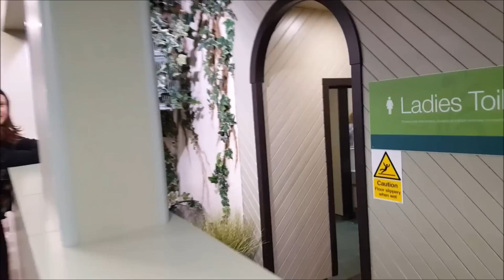5000 Subscriber Special Prank Compilation!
The Prankster Kids Family Fun channel has now reached 5000 subscribers and here is the latest Prankster Kids Prank Compilation of all the best pranks over the last vlogs.

So enjoy the funny jokes and lol's of the Prankster Kids in this Prankster Kid special prank joke compilation special upload!